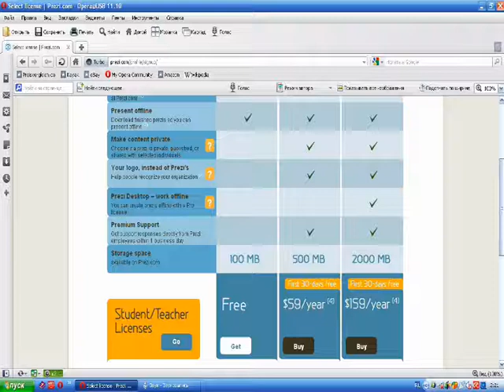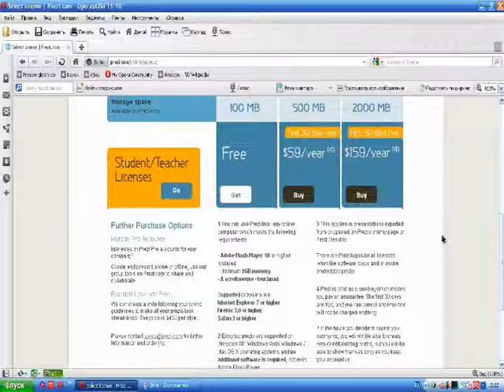Мастер класс Часть1